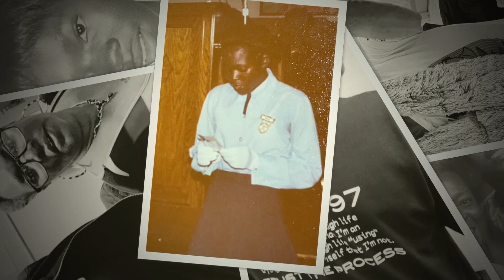Memories of Deborah Watson